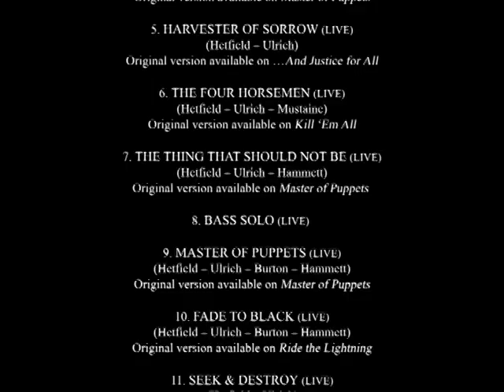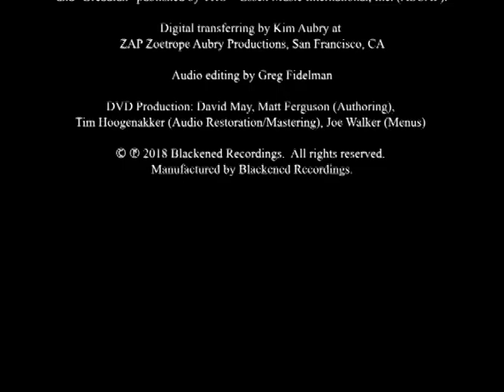Metallica - 1989.09.15 - Mountain View, CA, USA